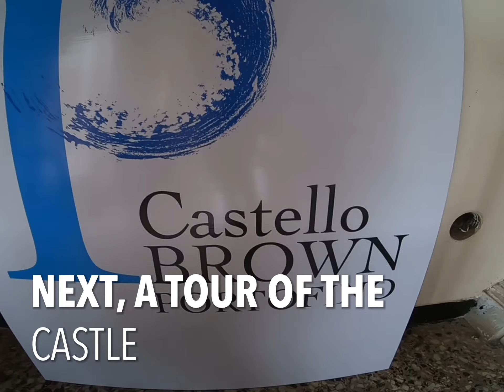Saturday Safari in Portofino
We explore the hills above the beautiful town of Portofino